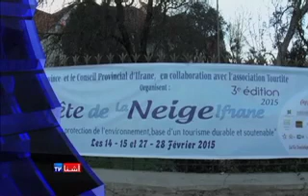A trip around the world - VOA Ashna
به د نړی نورو په زړه پورو پیښو ته یوه کتنه